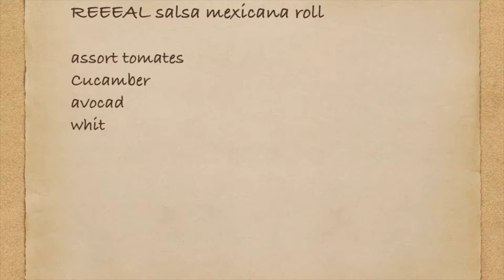Vegetarian Recipe California Roll and Oshisushi "Salsa Mexicana〜サルサソースで作るベジタリアンカリフォルニアロールと押し寿し〜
ベジタリアンカリフォルニアロールと押し寿司を作りました。
春の野菜であるのホワイトアスパラガスとそら豆の季節の野菜を使い仕上げました。
サルサソースで、少しだけピリ辛でメインだけでなく、スターターとしてもいけると思います。

I made a vegetarian carifornia roll "Salsa mexicana".
This California roll with seasonal vegetables, white asparagus, and the broad bean is for vegetarians.
It's a little bit spicy, but it's very good for aperitif!!!
Beer PERONI ITALIAN is less bitter and very light taste.